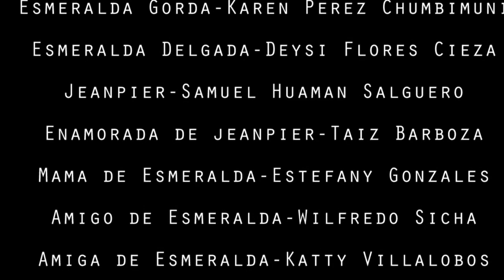Un Final Inesperado - Oficial (Cortometraje 2017)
Fue un proyecto realizado para el curso de teatro y cine del 4 ciclo de la Universidad Enrique Guzman y valle- La Cantuta, en el año de 2017 con las escpecialidades H1, H8 y H5 promocion 2016. Es con gran gusto y placer que les presentamos este trabajo.

Dirección General
Estefany Gonzales Romaní

Elenco
Esmeralda Gorda-Karen Perez Chumbimuni
Esmeralda Delgada-Deysi Flores Cieza
Jeanpier-Samuel Huaman Salguero
Enamorada de jeanpier-Taiz Barboza Huaroc
Mama de Esmeralda-Estefany Gonzales Romaní
Amigo de Esmeralda-Wilfredo Sicha Huacre
Amiga de Esmeralda-Katty Villalobos
Chica molestosa 1-Andrea Cuya Palomino
Chica molestosa 2-Deysi Galvez Villantoy
Profesor-Hugo Condori Hanco

Escenografia
Deysi Flores Cieza

Sonido y efectos sonoros
Samuel Huaman Salguero

Cámara
Katherine Aguilar Ocan

Iluminación
Wilfredo Sicha Huacre
Hugo Condori Hanco
Karen Perez Chumbimuni

Maquillaje
Andrea Cuya Palomino
Taiz Barbosza Huaroc

Vestuario
Katty Villalobos

Edición
Deysi Galvez Villantoy

Canciones utilizadas
musica: Pablo Alboran - Donde Está El Amor ft. Jesse & Joy
instrumentales en general